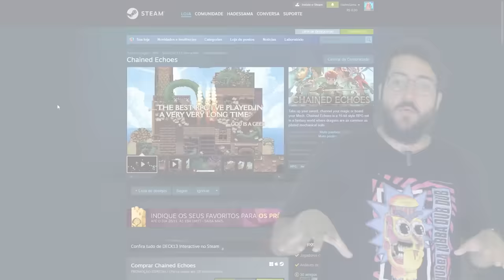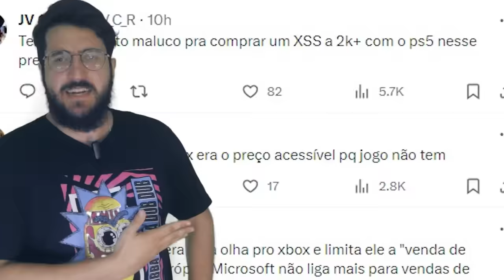O melhor jogo ESQUECIDO! - Chained Echoes (Análise / Review)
Chained echoes é um baita de um jogo indie que ficou esquecidinho

➤ PSN: hadessama94